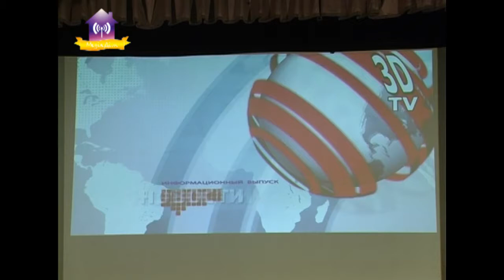Футзал: наши в полуфинале. КВН: Зимний Кубок. Славутич 24.02.2018.